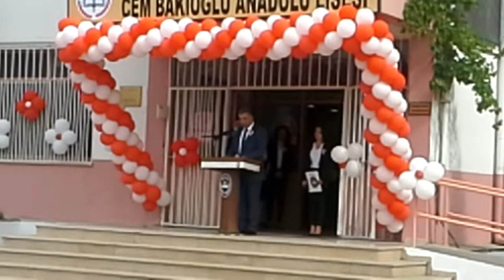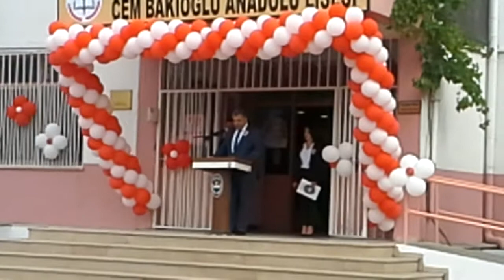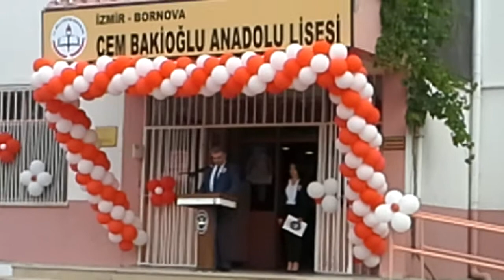19 Mayıs Konuşması Cem Bakioğlu Anadolu Lisesi